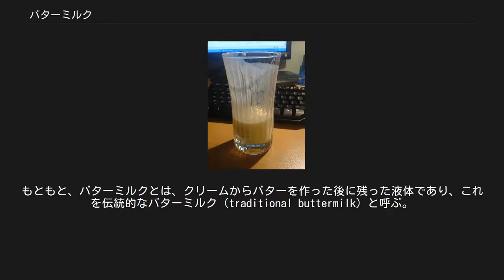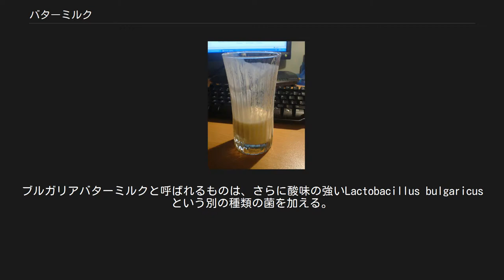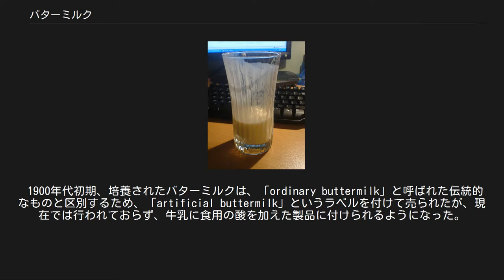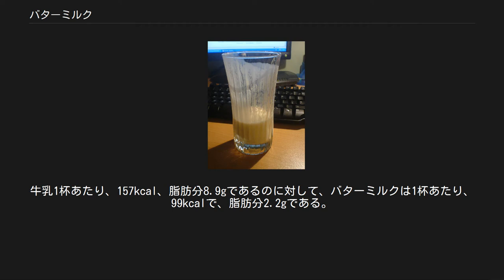バターミルク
グラスに入ったバターミルク バターミルク（buttermilk）は、乳製品であり複数の異なった飲み物を指す。
もともと、バターミルクとは、クリームからバターを作った後に残った液体であり、これを伝統的なバターミルク（traditional buttermilk）と呼ぶ。
 さらに、中東、インド、アメリカ合衆国南部等の温かい地域で作られる様々な酸味を持つ発酵乳のことも指し培養バターミルク（cultured buttermilk）と呼ばれる。
寒い地域であるが、スカンジナビア半島やドイツ、ポーランドでも培養バターミルクはよく飲まれる。
 酸性バターミルクはミルクにレモンジュースなどの食用の酸を加えたものと定義され、バターミルクの代用品としても使用される。
主な作り方としては小さじ1杯のレモンジュースに1カップの牛乳を混ぜ10分程度凝固するのを待つ、がある。
 これらバターミルクの酸味は、牛乳の中の酸の量による。
酸味は主乳酸菌がラクトースを発酵させる際に副産物として作られる乳酸に由来する。
乳酸が作られると牛乳のpHは低下し、主要なタンパク質であるカゼインが凝固し、カードや凝固乳となる。
この過程で、バターミルクは通常の牛乳よりも濃くなる。
一般に、伝統的なバターミルクよりも、培養バターミルクの方が濃い。
バターミルクはそのまま飲む他に、ソーダブレッドなど料理にも使用される。
 元来バターミルクとは、牛乳をしばらく置いておくことで、牛乳から分離したクリームをチャーニング（撹拌）しバターを作る時に残った液体のことであった。
このバターを作る過程において牛乳の中に自生する乳酸菌によって酸味が生まれる。
この過程が行われる1つの理由は、pHの低いクリームの脂肪は新鮮なものよりもまとまりやすく、バターの分離が容易になるからである。
酸性の環境は、他の有害な微生物の生育を阻害し、品質保持期限も長くなる。
 インドやパキスタンの家庭では、ダヒ（ヨーグルト）から作られたバターミルクが現在も一般的に使用されており、さらに "chaas"、"chaaNch"、"chaach" と呼ばれるスパイシーなバターミルクが飲まれている。
これらの伝統的なバターミルクは西洋諸国ではほとんど見られなくなっている。
 現在市販されている培養バターミルクは、工業的手法により加熱殺菌、ホモジナイズドされた脂肪分1%もしくは2%の牛乳にStreptococcus lactisという乳酸菌を加え作られる。
着色したバターの固形物を混ぜて、より従来の手法で作ったバターミルクに近づけたものもある。
ブルガリアバターミルクと呼ばれるものは、さらに酸味の強いLactobacillus bulgaricusという別の種類の菌を加える。
コンデンスバターミルクやパウダー状のバターミルクの需要も増えている。
 1900年代初期、培養されたバターミルクは、「ordinary buttermilk」と呼ばれた伝統的なものと区別するため、「artificial buttermilk」というラベルを付けて売られたが、現在では行われておらず、牛乳に食用の酸を加えた製品に付けられるようになった。
 バターミルクは、バター製造のために脂肪分が既に取り除かれていることにより、通常の牛乳と比べて脂肪やカロリーが低い。
カリウム、ビタミンB12、カルシウムが豊富である。
バターミルクは、牛乳よりも消化がよく、スキムミルクよりも多くの乳酸を含んでいる。
消化がよいため、たんぱく質やカルシウムが体内に吸収されやすい。
牛乳1杯あたり、157kcal、脂肪分8.9gであるのに対して、バターミルクは1杯あたり、99kcalで、脂肪分2.2gである。
ただし、スキムミルクや低脂肪乳から作っているものもあるため、脂肪の量はブランドによって異なる。